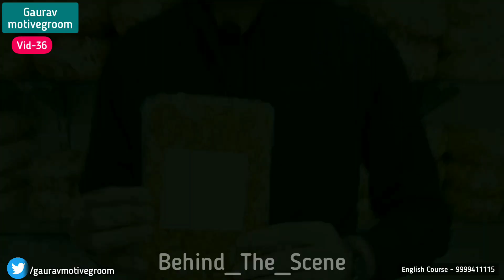Winter Vocabulary In A Unique Way By Gaurav Motivegroom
Oxford Dictionary (with App)
Oxford English-Hindi Dictionary
Cambridge Grammar Book
Idioms Dictionary
Let's Ready Our winter Vocabulary As We Ready Our Winter Clothes.

Hey Beholders !
This video is surely going to bring a smile on your face & make you look more beautiful in winters.
This is simply a laconic package of Edutainment.
Humour & creativity always make learning easy & fruitful.
I hope you will love it.
Behind_The_Scene 9:36
Your forthright comments are very humbly expected in the comment box.
If you want a videos on a particular topic, you can express your desire in the  comments & It would be definitely considered.
Our MOTIVE must be to GROOM.
This channel 'Gaurav Motivegroom' is all about:
Follow 'Gaurav motivegroom' id on all social media for short vids:-